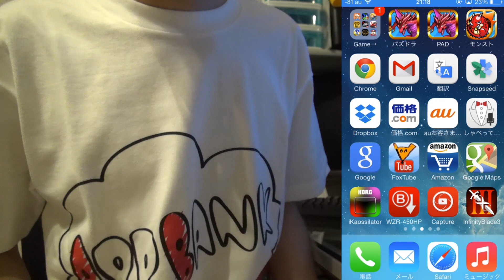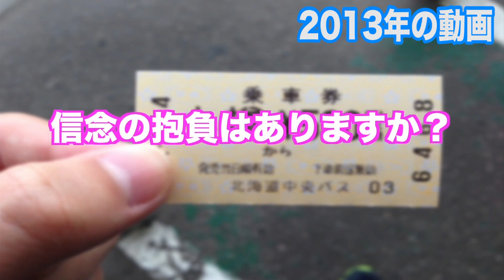【パズドラ】もうゴットフェス怖いよ...脱課金者になりたいが絶対無理な課金厨 今回もキチりレアガチャ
ツイキャスもやりまくってます！
使っている編集ソフト
Adobe PremiereProCS6
Final Cut ProX
After Effects
Photoshop